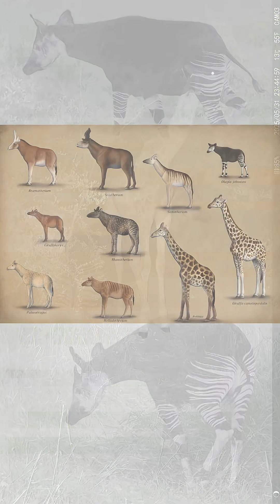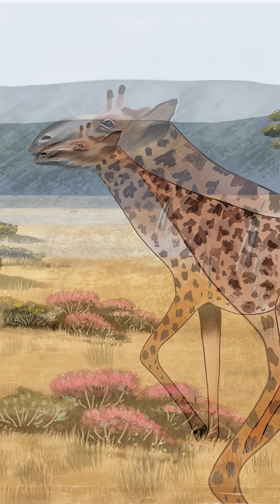Extinct giraffes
You guys know how much I love giraffes, and I really enjoy watching them whether in person or via the webcam. We currently have four species of giraffes in Africa, to the extent that ‘species’ is a meaningful concept. In the past there were other members of the Giraffidae. I am putting together a children’s book about giraffes, and I had our artist do a render a few of the extinct members of the Giraffidae. One of them was the genus Samotherium.